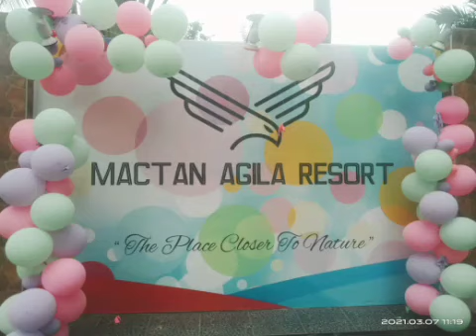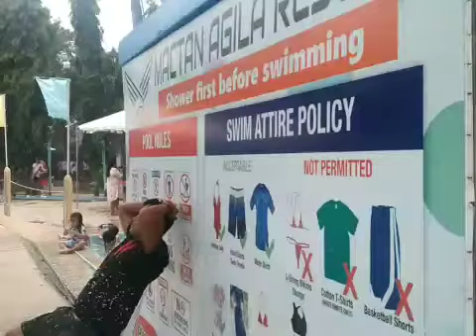MACTAN AGILA RESORT @Cordova .CEBU